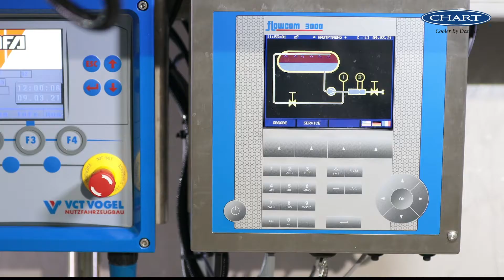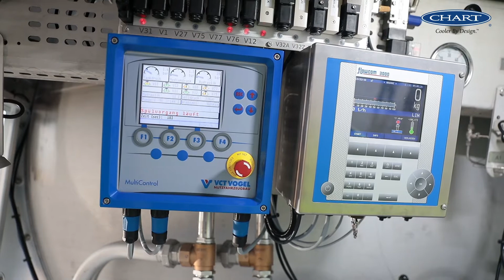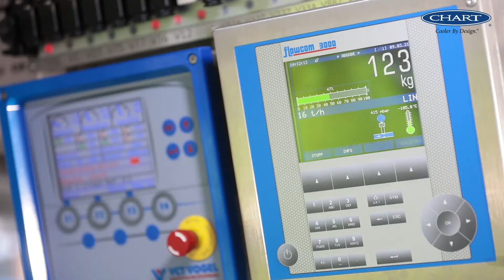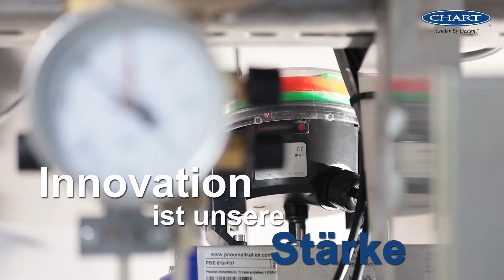CHART Industries The ´next level´ Cryo Tankwagen Produktfilm